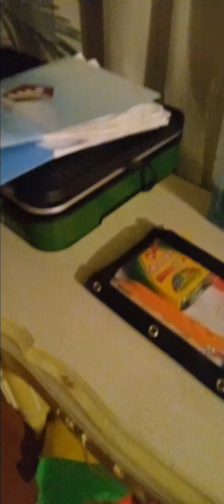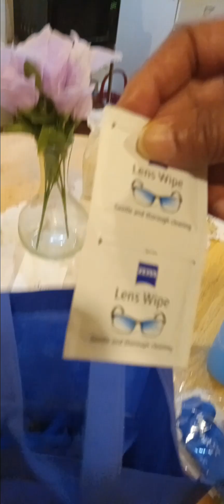Day In The Life Of A Single Special Needs Mom & Autistic Teen Daughter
2024 Portage United Pentecostal Church Day &
Back To School Bash For Whole Family

Back To School Bash is trending in 2024 form churches, organizations.
United Pentecostal Church had water games sitting under a chair,to get wet, snowball cones,of all flavors, popcorns,BBQ hotdogs and pouch bag filled with School supplies.
Edward his name from Florida, said,I was beggaring money from viewers,and said I had used him to send $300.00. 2 months ago.
Did you know,that 70 percent of afro american children grow up I a single parent home? 70 percent and the majority of those children actually are raised by their mother.
On Saturday, I received $39.00 from Indiana Child support System. You tell me,how in the world,can I do anything for my daughter,with $39.00 for one month, while I received $149.00 last month,for one month.
I am thankful, I have taken Nicole places to explore, travel to varies states,to have experience like none disable children.
I know of all the vacations I've taken with Nicole,weekends fun stuff, visiting schools,speaking to doctors,and ER staffs over the years,not having Nicole's dad participated with us,had nothing to do wth me,that's reflection of him.
That why I am going to look for a job,where I can work from home,and still be here for my daughter.

Want to send us something:
P.O.Box 64115
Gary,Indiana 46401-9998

Our Amazon Wishlist

3WD115574Y661762S
9N324543L24462600
26C456988R554221E
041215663